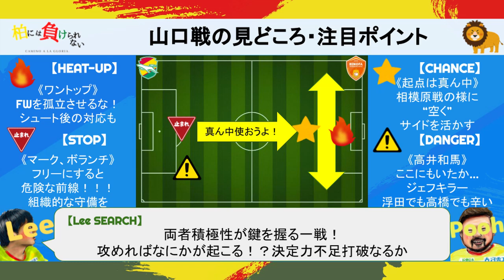【ほぼ互角？】決定力が課題の両チーム！この連戦で希望の兆しを見せれるか？！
2021 J2リーグ 第12節
ジェフユナイテッド千葉🆚レノファ山口FC

過去の対戦はほぼ五分五分の両チーム🤔

しかし、いつ迄も下位を迷走していられない！
一刻も早く下から抜け出し上位へ食らい付くためにも、

「「「　決　定　力　」」」

を、まずは克服せねばならない！！！

そんな中、
迎える3連戦の水曜日をどう乗り越えるのか？！

"継続"か、"変革"か。それとも"進化"か。
注目の《冒険の水曜日》です！！！

【作曲者】
FLASH☆BEAT